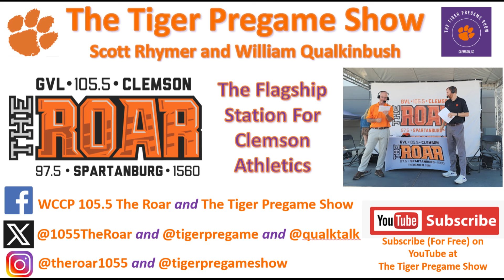October 29th Clemson Historic Picture And Trivia Question Of The Day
Today’s photo is of a restaurant that many have forgotten existed at Clemson, but it very much did in the 1950’s.

This location would eventually turn into the Red Carpet Lounge and then later into Tiger Town Tavern.

You can visualize Tiger Town Tavern in this photo is you imagine the bar area where the students are standing in line on the right side of this photo.

Trivia Question
What was the name of this restaurant that proceeded The Red Carpet Lounge and TTT?